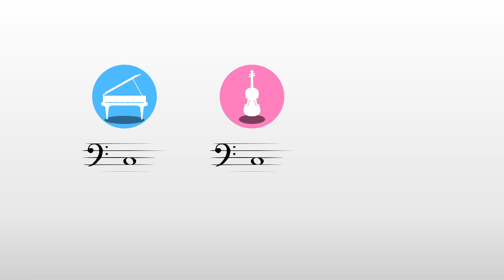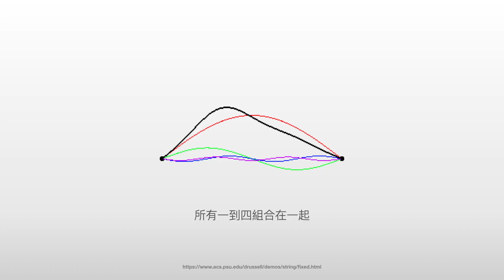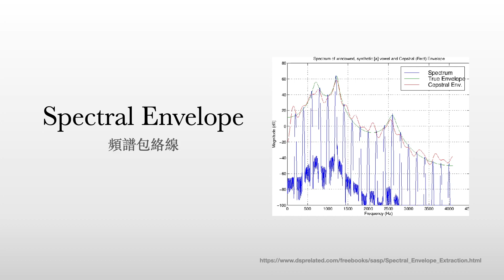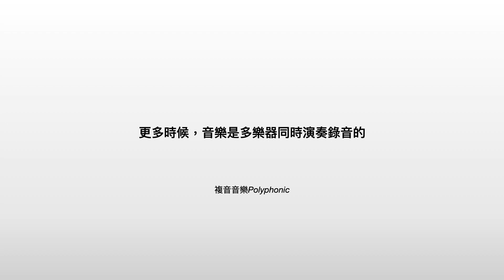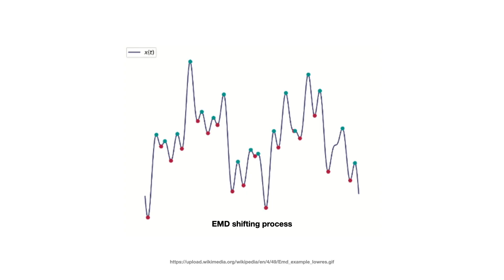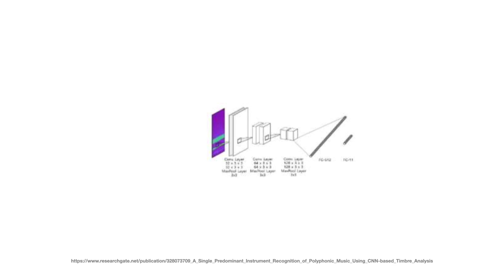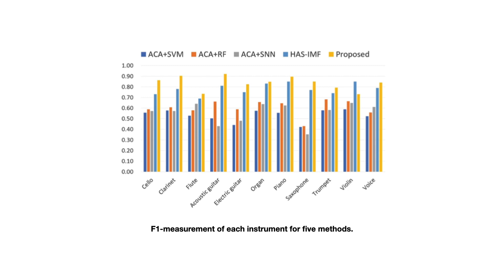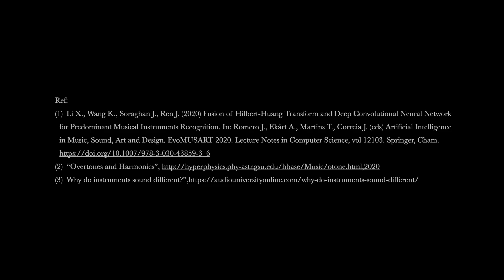電腦如何辨識樂器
R07525118 Engineering Esthetics Final Report